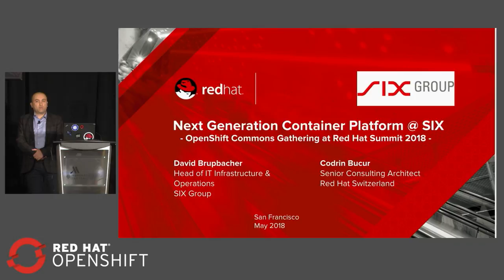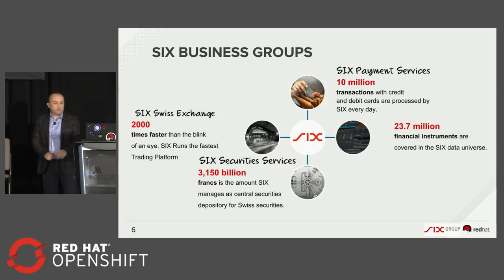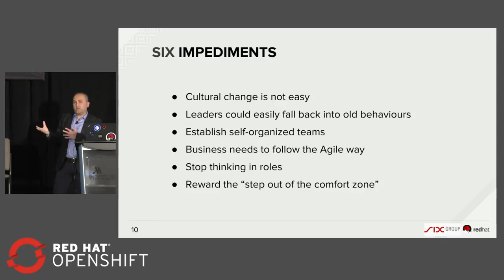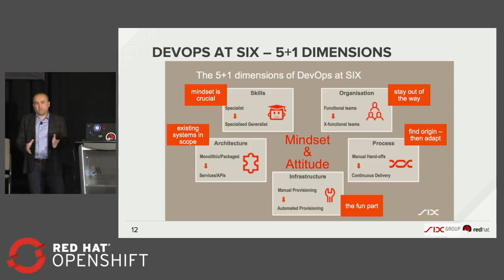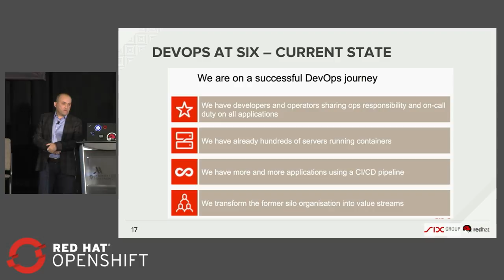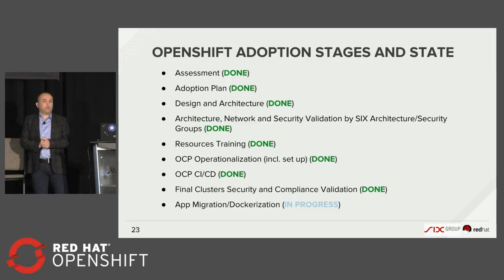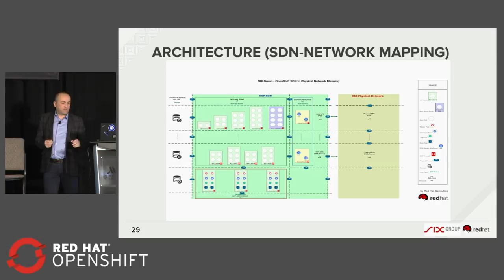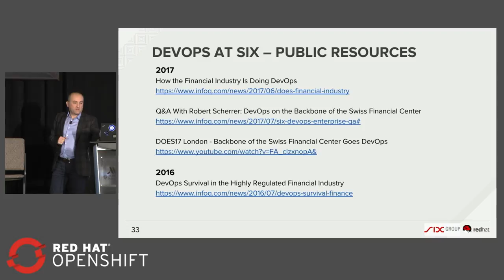OpenShift Commons Gathering at Red Hat Summit 2018 Six Group Case Study - Codrin Bucur(Red Hat)